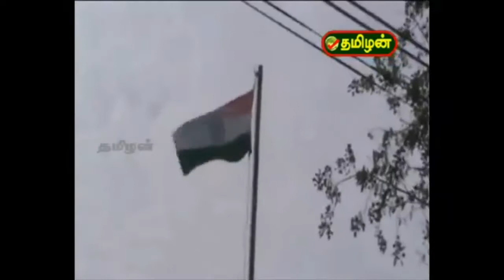அரக்கோணம் வட்டாச்சியர் அலுவலகத்தில் வட்டாச்சியர் பாபு தேசிய கொடி ஏற்றிவைத்தார். TAMILAN TV NEWS